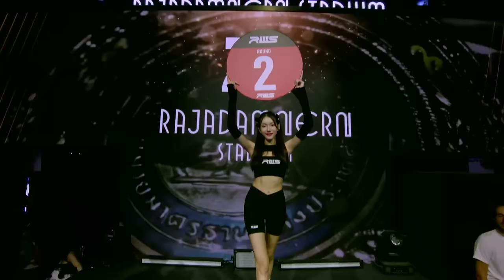Full Fight l Jom Parunchai vs. Samingdet l จอม พรัญชัย vs. สมิงเดช l RWS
Main Card FULL FIGHT between Jom Parunchai vs. Samingdet ! 🥊

- 𝐓𝐇𝐈𝐒 𝐈𝐒 𝐌𝐔𝐀𝐘𝐓𝐇𝐀𝐈  I  𝐓𝐇𝐈𝐒 𝐈𝐒 𝐑𝐀𝐉𝐀𝐃𝐀𝐌𝐍𝐄𝐑𝐍  -

LIVE EVERY SATURDAY I 2.15 PM GMT
🌏 : LIVE IN 200+ COUNTRIES AND TERRITORIES ON DAZN (outside Thailand)

Within Thailand
FB : Workpoint Entertainment , RWS - Rajadamnern World Series
📺 🇹🇭: Workpoint channel 23